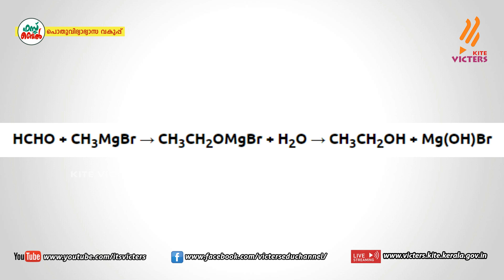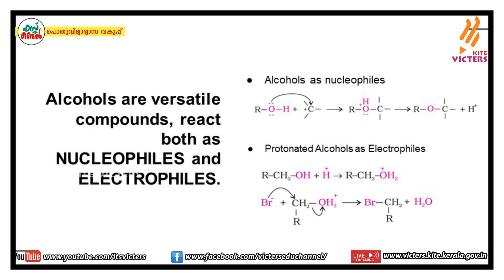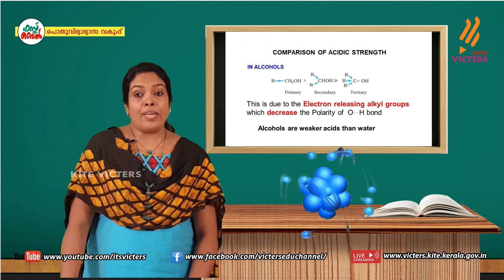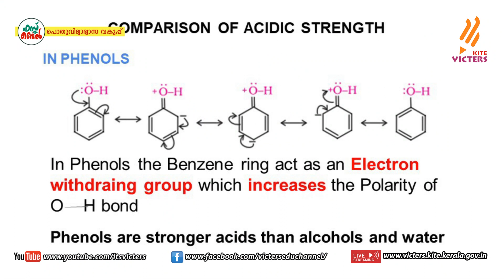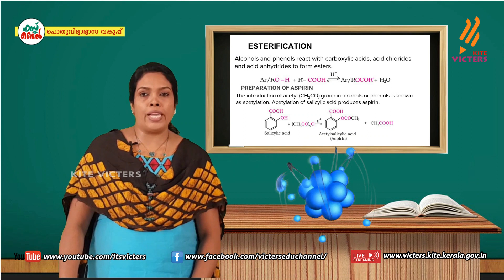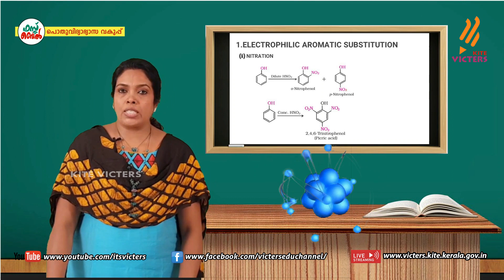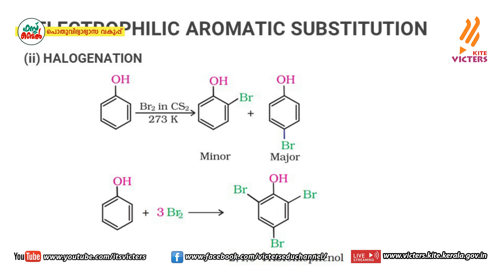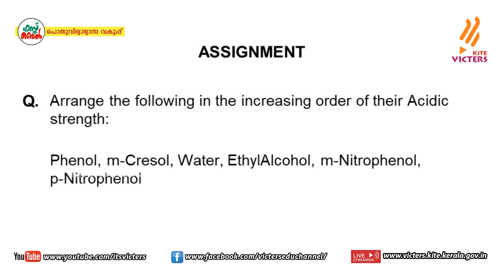KITE VICTERS Plus Two Chemistry Class 59 (First Bell-ഫസ്റ്റ് ബെല്‍)